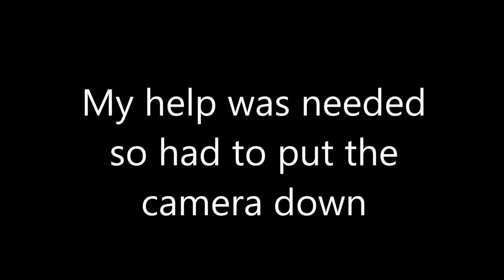Sunday Funday Dec 2018